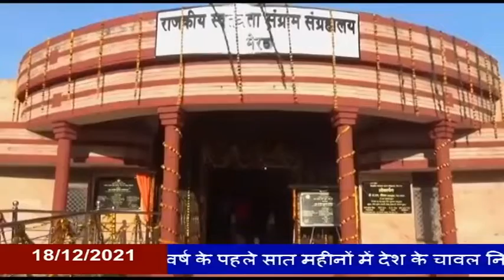MEERUT में चौरी-चौरा शताब्दी समारोह का आयोजन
आजादी का अमृत महोत्सव और चौरी-चौरा शताब्दी समारोह के अंतर्गत प्रथम स्वतंत्रता संग्राम का स्मरणोत्सव मेरठ क्रांतिपर्व के अवसर पर राजकीय स्वतंत्रता संग्राम संग्रहालय पर केन्द्रीय मंत्री डा0 संजीव कुमार बालियान ने अखंड ज्योति पर पुष्पांजलि अर्पित की। उन्होने मेरठ की उच्चीकृत वीथिकाओं का लोकार्पण और मेरठ क्रांति पथ का शिलान्यास भी किया। केंद्रीय राज्यमंत्री मत्स्य, पशुधन एवं डेयरी डा0 संजीव कुमार बालियान ने कहा कि मेरठ का राजकीय स्वतंत्रता संग्राम संग्रहालय पश्चिमी उ0प्र0 का नंबर वन संग्रहालय है